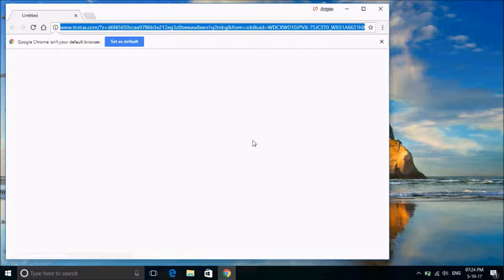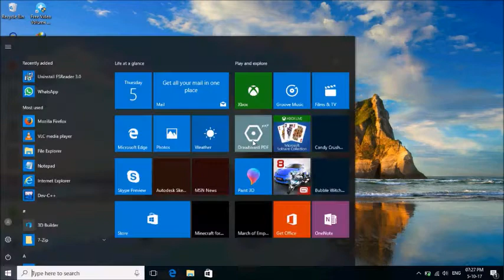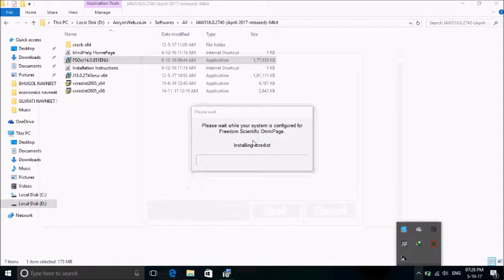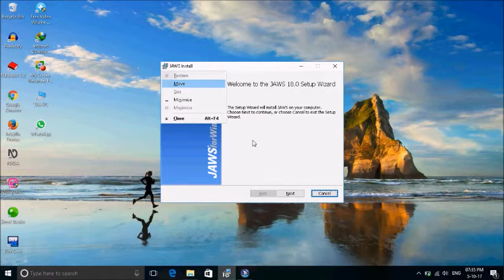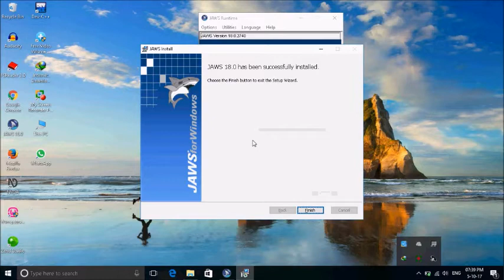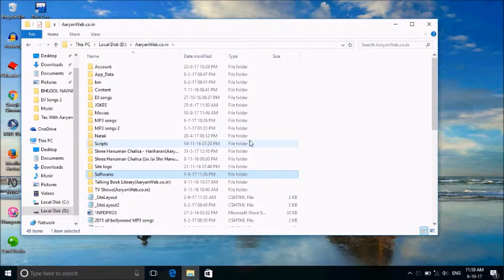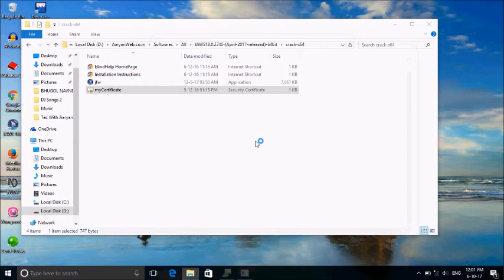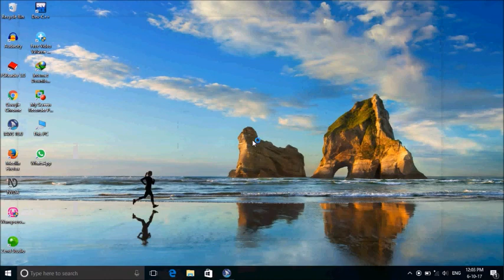How to download,install and crack JAWS18.0 in hindi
Hi friends
This video showes you how to download and install and crack JAWS screen reader

About JAWS
Friends
JAWS is a screen reader created by freedom scientific
If you want to buy JAWS
It's home adition prise is 999$
And it's enterprise version prise is 1100$

Phone number is
Thanks...